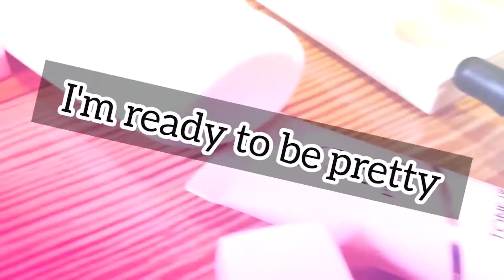2019 TRAVEL IN SOUTH KOREA !!!WOW NA WOW RECAP PART 2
DUE TO SOME ISSUES IN PART 1. SOME VIDEOS WERE RE EDIT AND COPIED HERE IN PART 2.